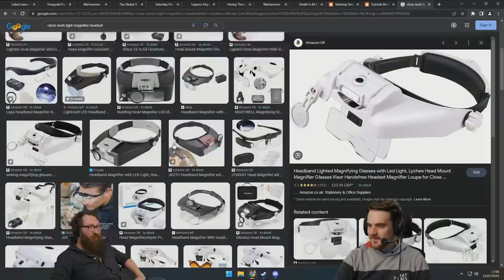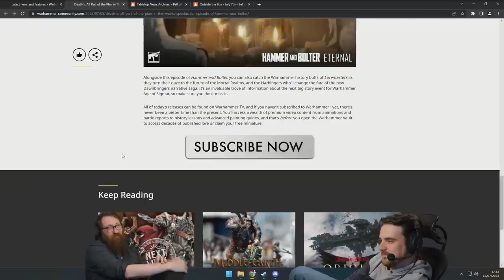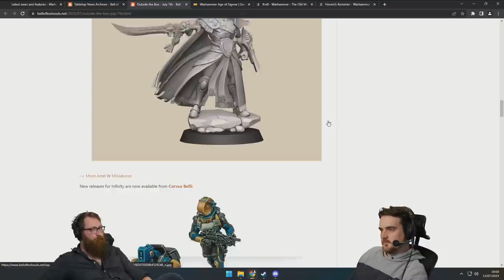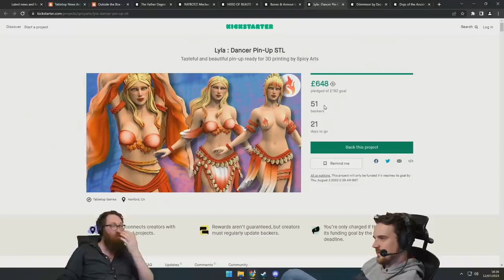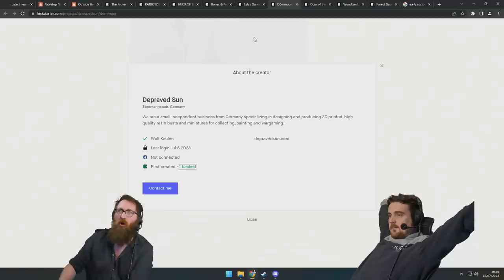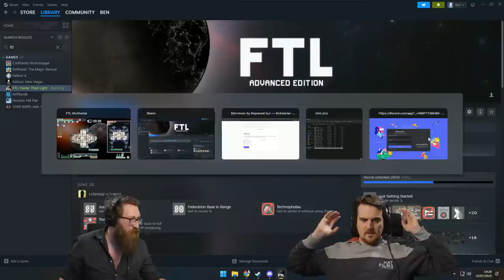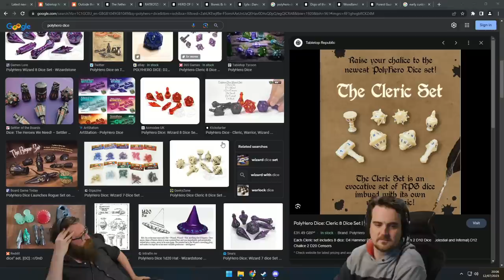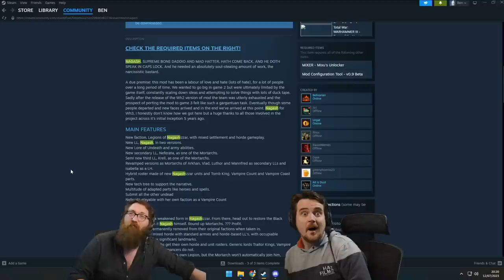Where's The Plasma Reactor??? | WARHAMMER CHAT & FTL! | w/ Tom & Ben | (13/07/2023)